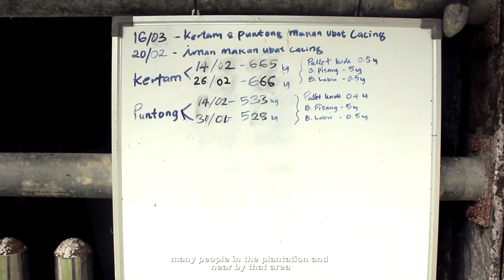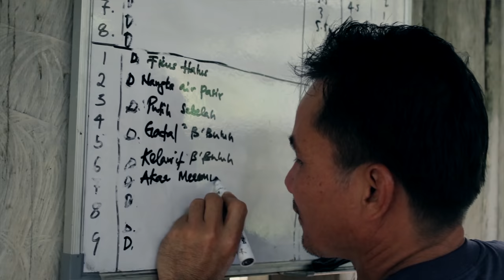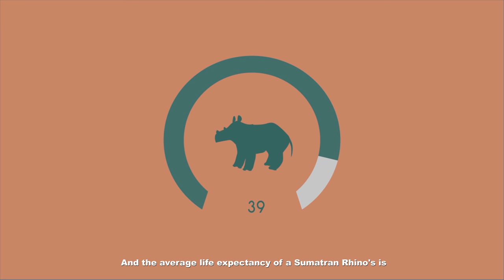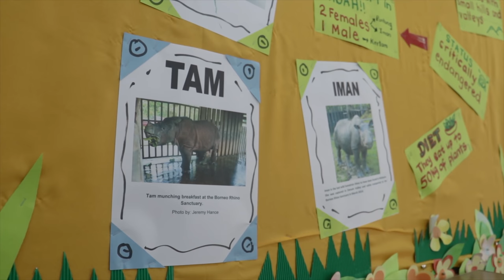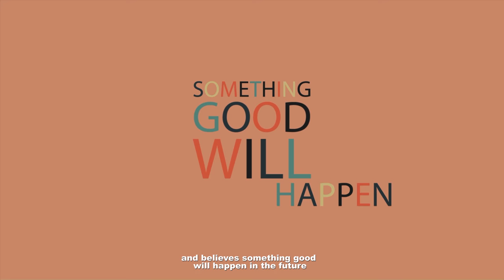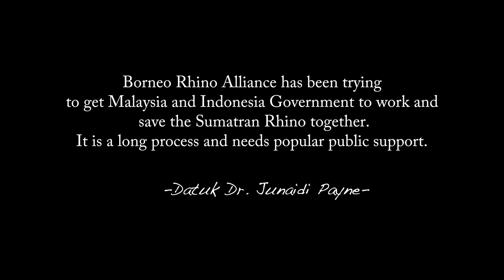THE LAST RHINO: "The future of Tam" Documentary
Matrix final Project 2017

Dedicated to Borneo Rhino Alliance.